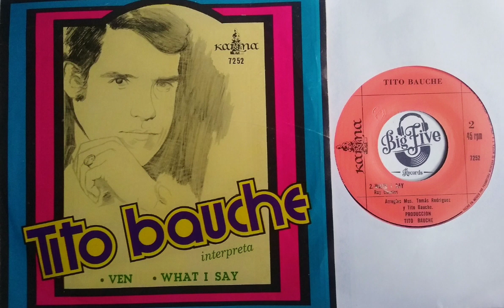Tito Bauche - What I Say , Mexico (197?)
Cover Ray Charles